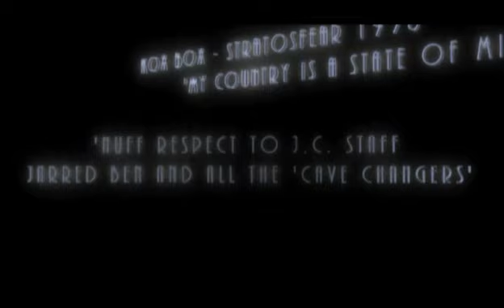Chef vs Fauna - Wombats and Child Abuse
Non-linear collection of stories from the caves.